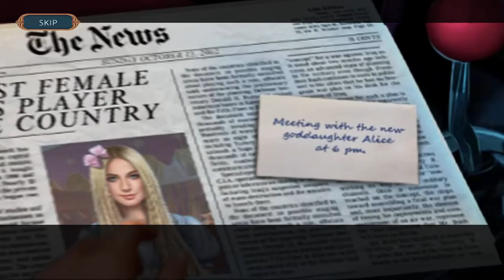Fairy Godmother Stories3: Bonus Chapter